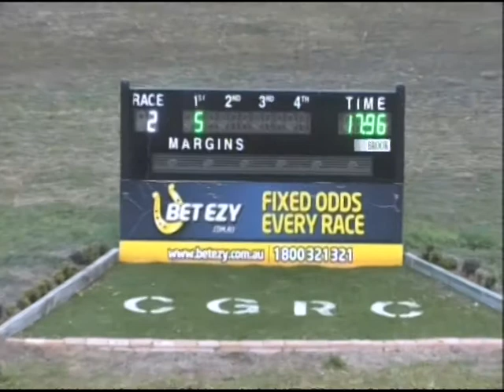Canberra 18052014 Race 2